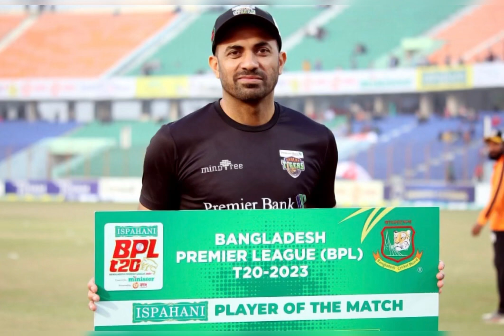Wahab Riaz Bowling BPL Today 2023 - Wahab Riaz 4 Wickets in BPL 2023 -